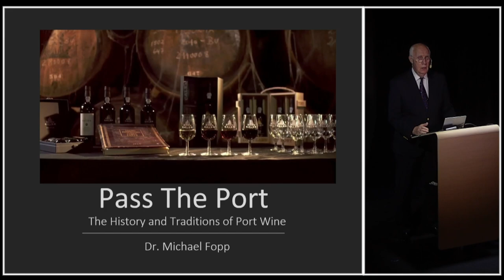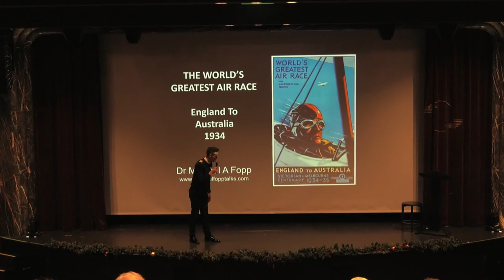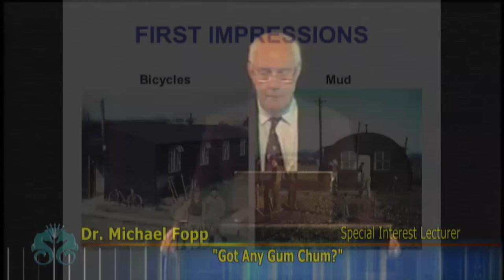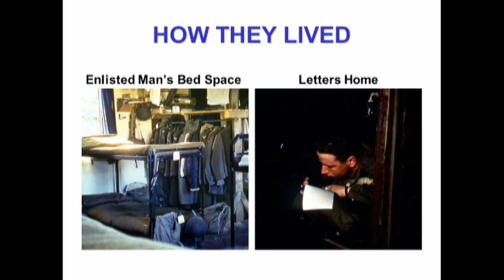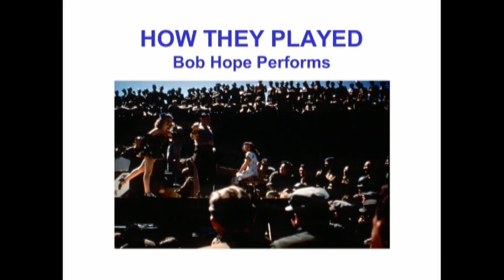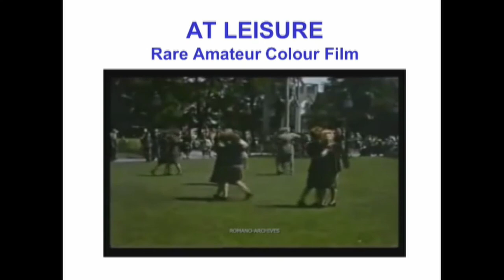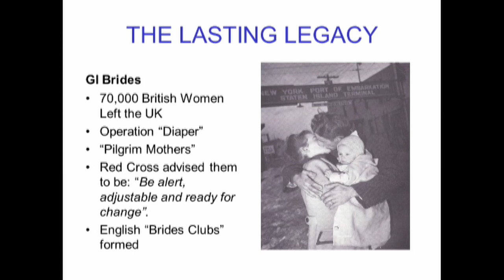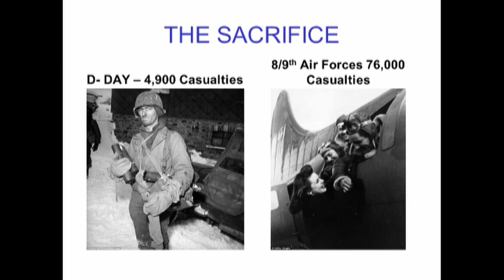Michael Fopp Talks - Selection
Here are some short clips from some of my cruise ship talks.  For more details please go to my